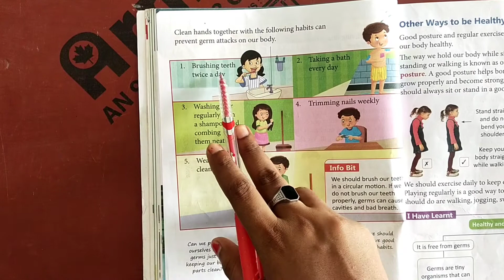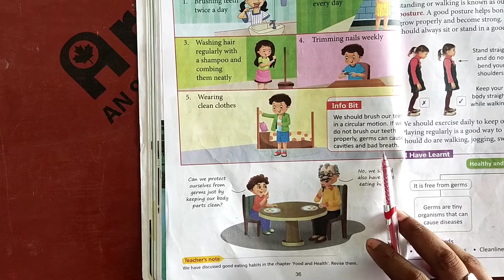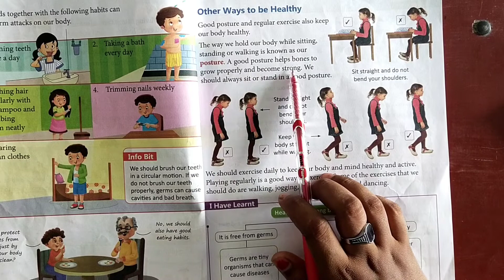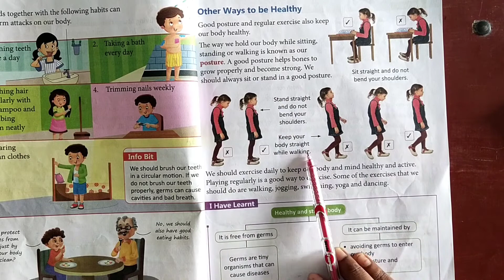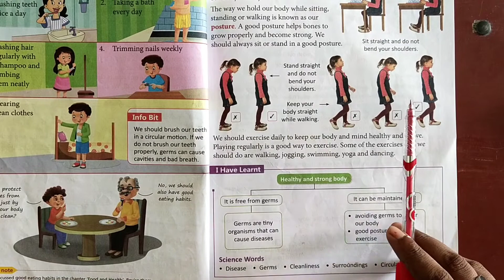Class-2 Sub-Science By Sudiksha Mam